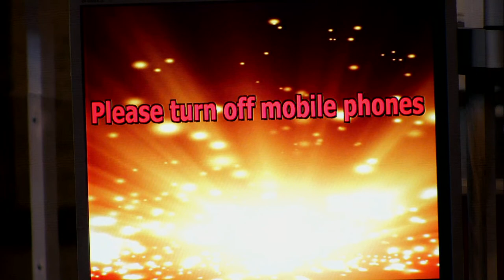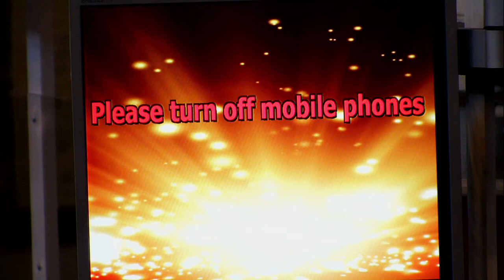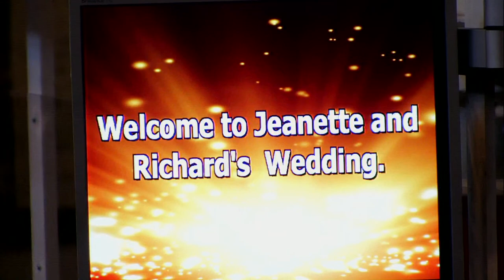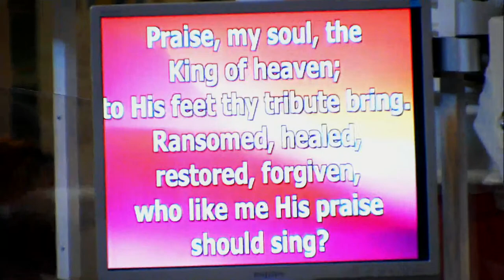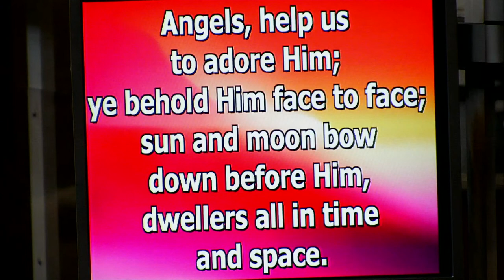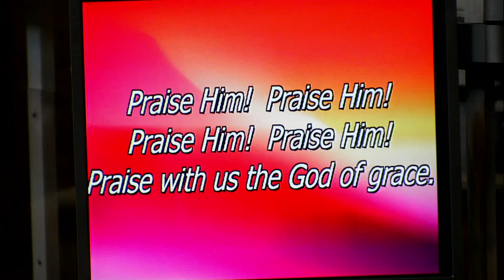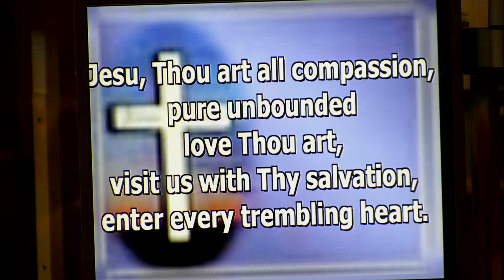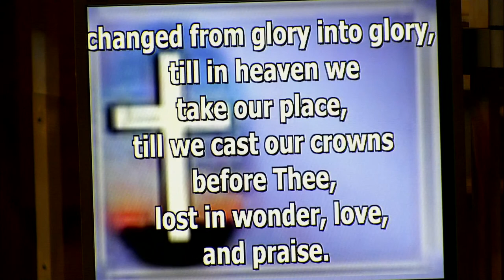The Wedding of Jeanette Wilson and Richard Cochrane in Enniskillen Cathedral on 15/9/2021 at 1pm